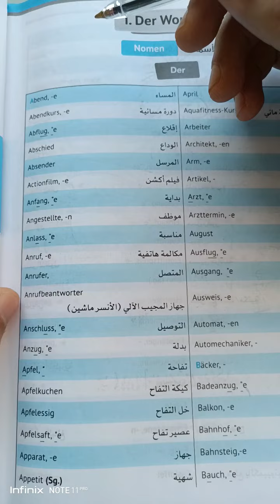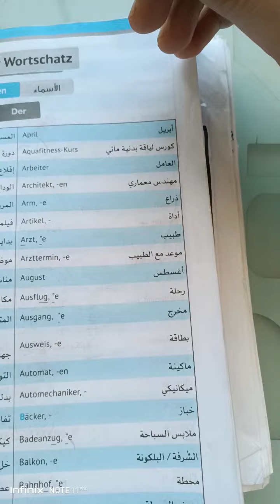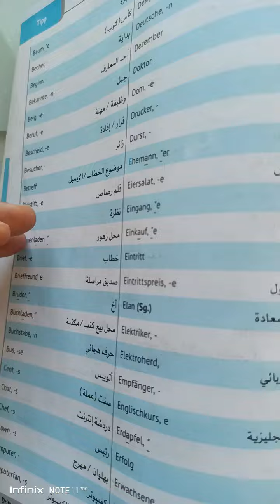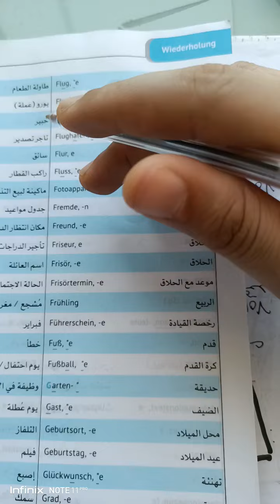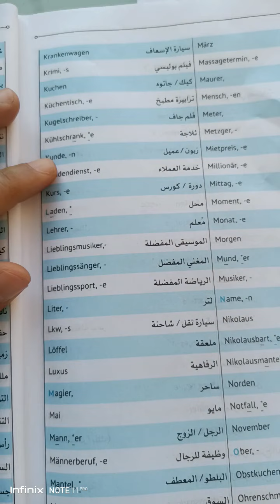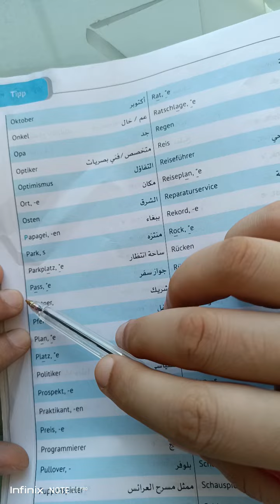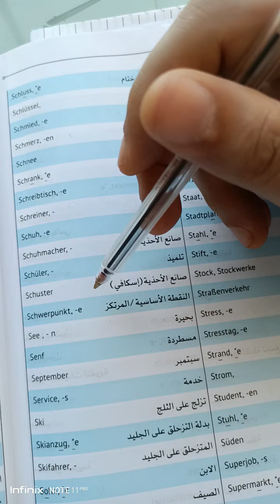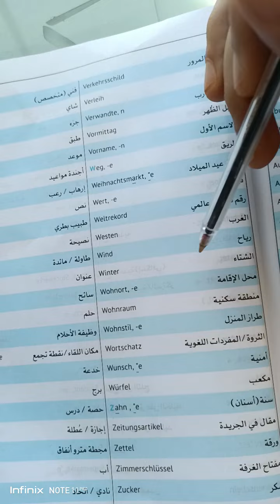Der#الثانوية_العامة مراجعة_ثانوية_عامة usa schweiz german.Wo oder wohin?Dativ und Akkusativ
usa schweiz german.Wo oder wohin?Dativ und Akkusativ,das Tal,dieWüste,derStrand,der Weg,die Station
usa schweiz german.Wo oder wohin?Dativ und Akkusativ,das Tal,dieWüste,derStrand,der Weg,die Station.swizerland